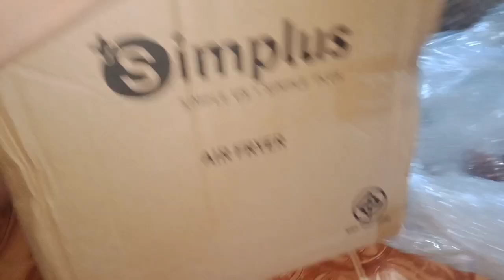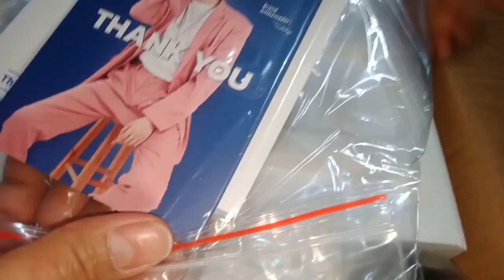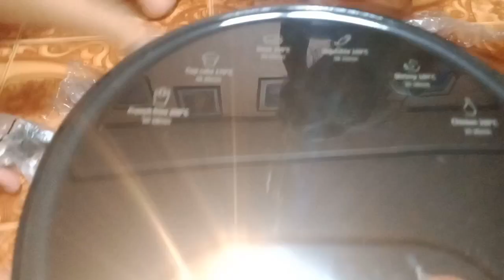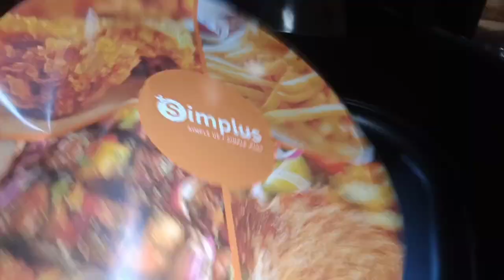unboxing from Lazada